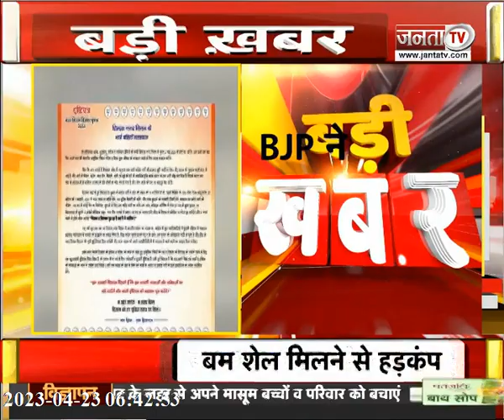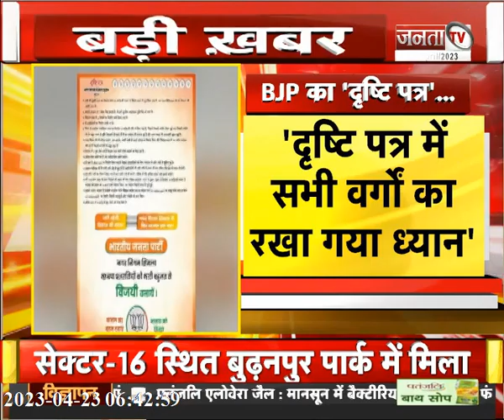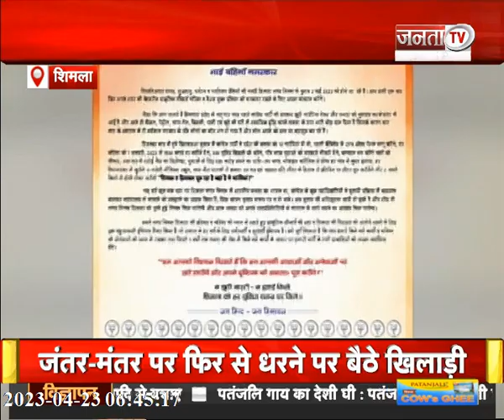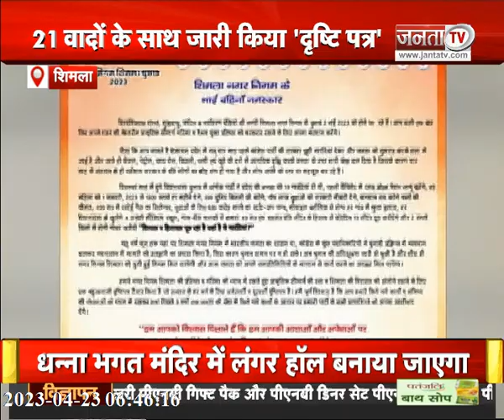Shimla नगर निगम चुनाव के लिए BJP का घोषणापत्र जारी, 21 वादों के साथ जारी किया दृष्टि पत्र | JantaTv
Shimla नगर निगम चुनाव के लिए BJP का घोषणापत्र जारी, 21 वादों के साथ जारी किया दृष्टि पत्र | JantaTv News Himachal